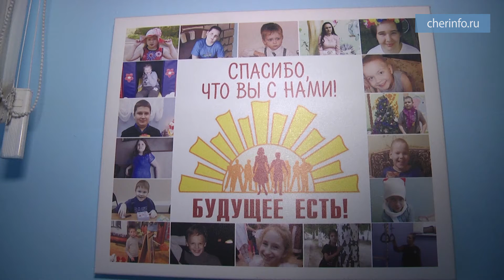Волонтеры из «АМТЭКа»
В Череповце лицеисты «АМТЭКа» собрали новогодние подарки для детей с инвалидностью